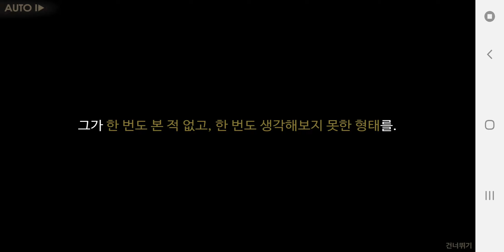회색도시 2 - 에피소드 4 : 군상극 (미션 04 - 2)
[등장인물]
배준혁 (CV. 김승준)
장지연 (CV. 양정화)
장희준 (CV. 강구한)
박근태 (CV. 장광)
강재인 (CV. 배정미)
주정재 (CV. 성완경)
권현석 (CV. 엄상현)
정은창 (CV. 박성태)
김성식 (CV. 오인성)
서재호 (CV. 최한)
오미정, 홍은희 (CV. 박희은)
이경환 (CV. 신용우)
조용호 (CV. 정재헌)
고상만 (CV. 방성준)
하태성 (CV. 김영선)